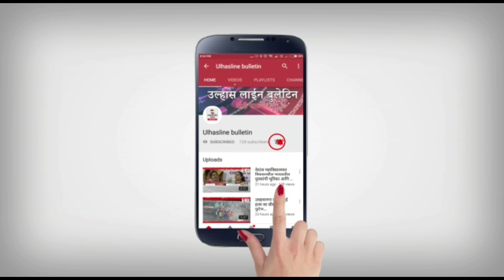Ulhasnagar | पैनल 7 गरीबनगर | मनपा के समाज मंदिर मै आंगनवाड़ी का स्लैब के प्लास्टर का हिस्सा गिरा!